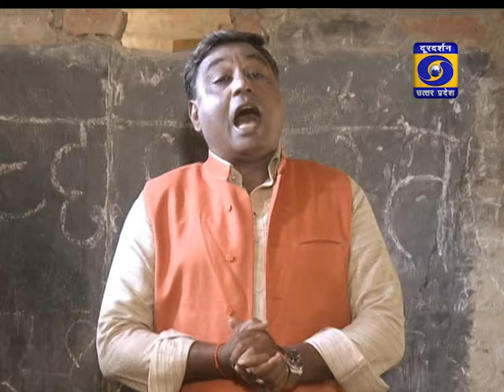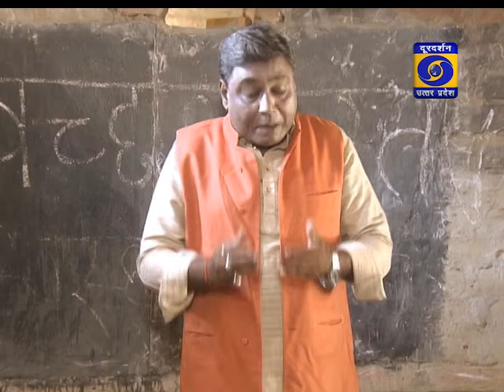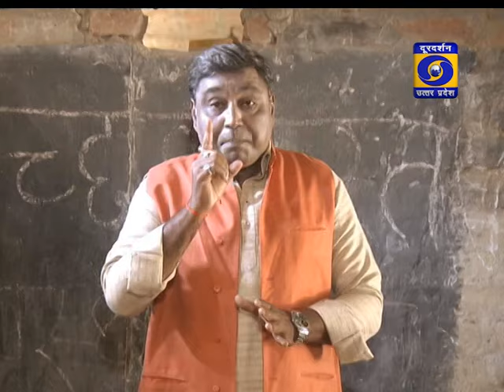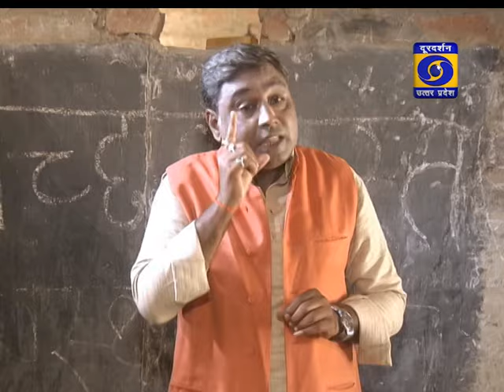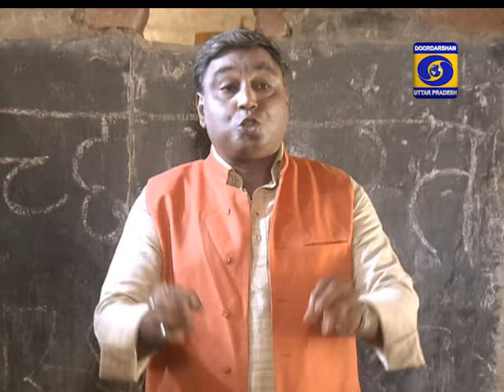Episode No- 51 ।। स्वच्छता से स्वास्थ्य - मिशन हेल्थ । Mission Health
कार्यक्रम - मिशन हेल्थ।                                                Episode - 51
विषय - स्वच्छता से स्वास्थ्य।

विशेषज्ञ -  डॉ. अर्चना वर्मा
                महाप्रबन्धक क्वालिटी एश्योरेंस
                राष्ट्रीय स्वास्थ्य मिशन, उत्तर प्रदेश